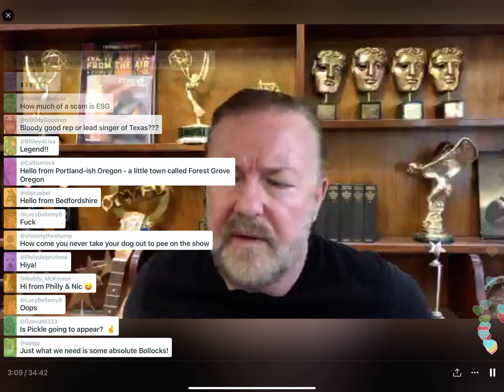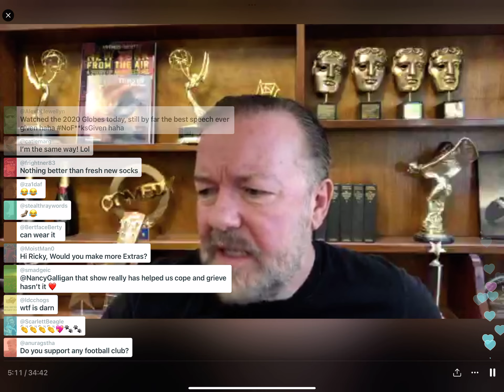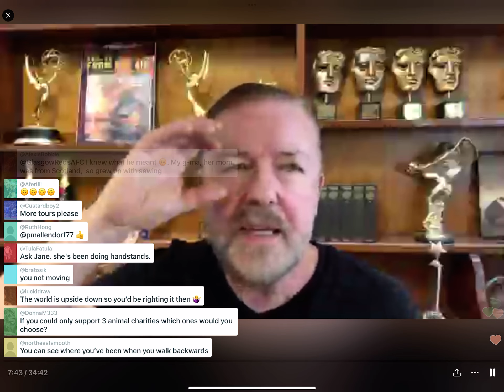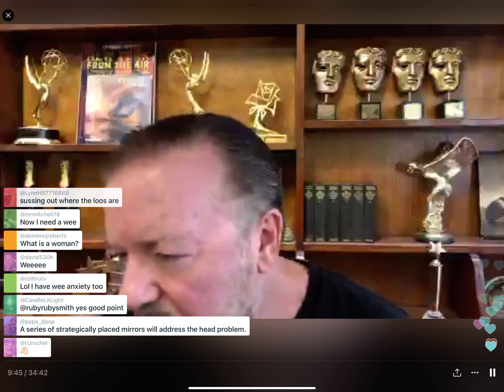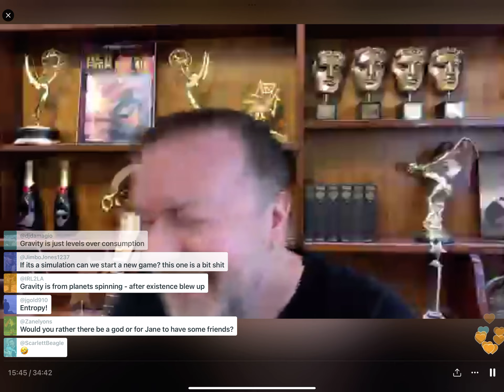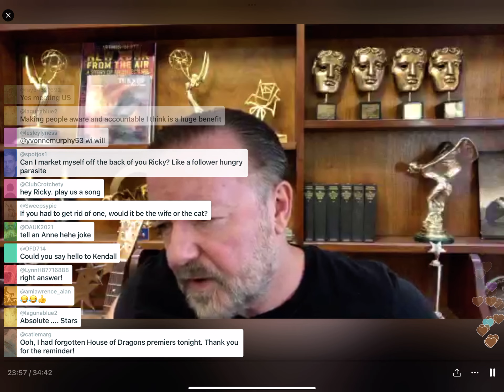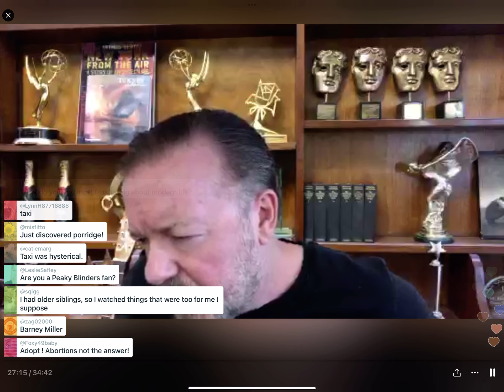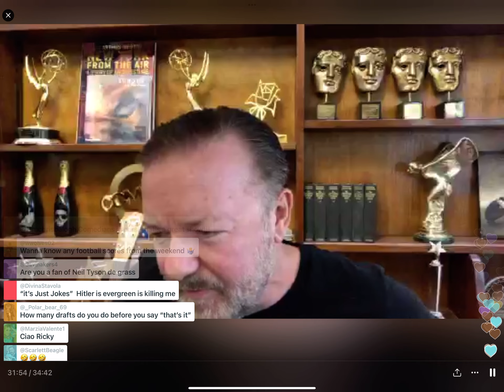Ricky Gervais 21/08/2022 Facebook Live